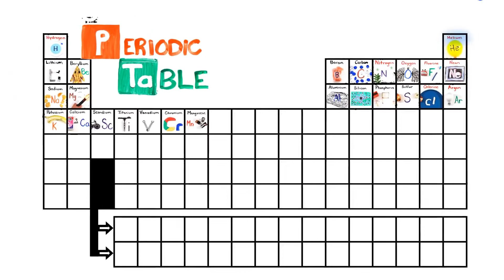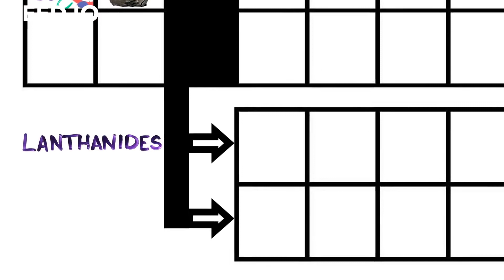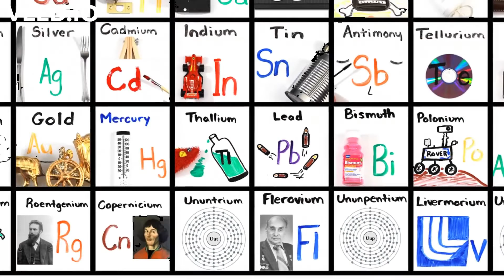The Periodic Table Song Comparison Video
This is my 1st comparison video. Hope you enjoy!
Credit to ASAP Science!